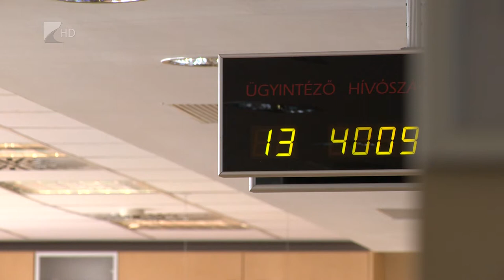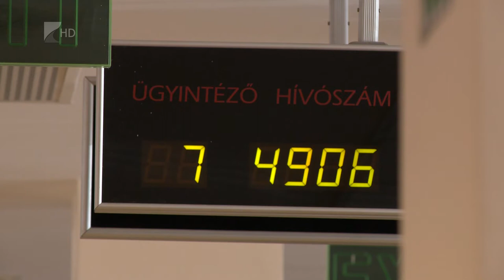Egy hét se maradt az szja-bevallás benyújtására - Kölcsey Televízió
Egy hét sem maradt az szja-bevallások, valamint az 1+1 százalékról szóló nyilatkozatok benyújtására. A személyre szabott adótervezet legegyszerűbben az Ügyfélkapun keresztül érhető el. A legtöbb érintettnek ugyanakkor az elfogadáson kívül nincs más dolga a dokumentummal.